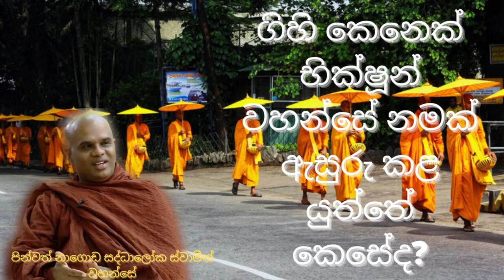ගිහි කෙනෙක් භික්ෂූන් වහන්සේ නමක් ඇසුරු කළ යුත්තේ කෙසේද?ven.nagoda saddhaloka thero |weheragala arana